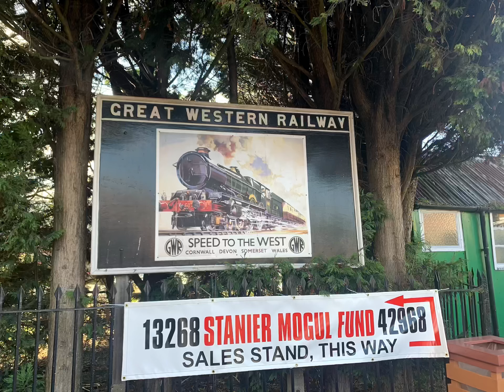Severn Valley Railway - Spring Steam Gala 2022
Visited the Severn Valley Railway today for their Spring Steam Gala.

This event saw much of the home fleet, aswell as visiting loco’s S15 506, WD 71516 ‘Welsh Guardsman’ and 2999 ‘Lady of Legend’.

A wonderful day out including a visit to the Engine House at Highley.